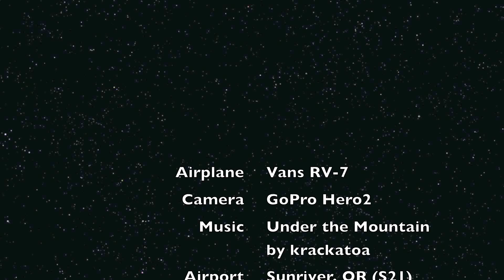Sunriver Morning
A quick fly-by of Broken Top and the Three Sisters on a beautiful Central Oregon morning. Sorry about the weird distortion from vibration. Between iMovie and YouTube editing it is better than the original, but still visible. Had to change the music due to some software issue, not copyright.